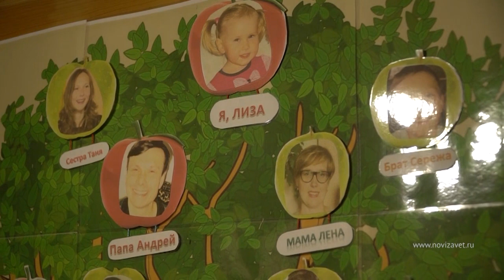СЛОВО БОЖЬЕ – ИСТОЧНИК ЖИЗНИ. «Встреча с Грабовенко» (363)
В этом выпуске проповедует епископ, старший пресвитер Пермского объединения РЦХВЕ, пастор церкви «Новый Завет» (Пермь) Павел Худа.

Иногда нам кажется, что Богу нет до нас дела. Нас штормит, нам плохо, тяжело, мы в опасности, и нам кажется, что Он уснул. Лодка, в которой находится Христос, часто подвержена опасности, но жизнь, которая доверена Ему, всегда находится в безопасности.